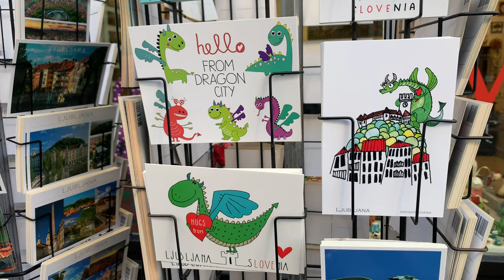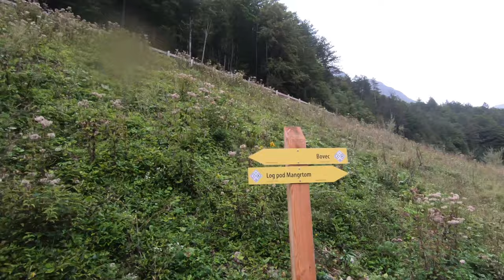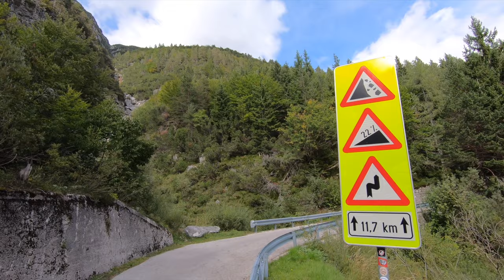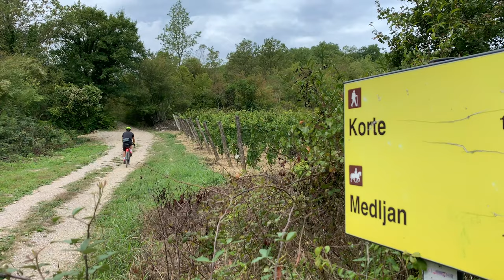Where to Ride: Gravel cycling across Slovenia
If you're looking for a true outdoor mecca, with backroads, mountain passes, and insane scenery to explore by gravel bike, Slovenia is it.

From lush green fields, high mountain passes and rocky plateaus, Slovenia has enough gravel riding to keep you entertained from the highest point all the way down to the coast. We explored it all, finding off-the-beaten-path trails and roads that regular tour guides won't ever show you. But the result was stunning scenery, amazing food, and an absolutely unforgettable experience that makes us want to go back.

If you're planning a gravel riding or bike-packing trip to Slovenia (and you should!), this video provides an overview of our highlights. You can check the full post on Bikerumor at link below for downloadable ride maps, links to hotels and restaurants, and tons more info to help you create an amazing adventure. Get the full story here:

Each day of our riding is broken into its own section, here's the time stamps:
00:00 - Intro
00:27 - Overview
02:04 - Ljubljana
02:53 - Lake Bled
03:39 - Altitude Activities
04:32 - Ride 1: Bled to Bohinj to Zajamniki Meadows
07:45 - Ride 2: Bovec & Abandoned WW1 forts
09:41 - Ride 3: Climbing Mangart Saddle
13:06 - Ride 4: Singletrack on Nanos Plateau
15:21 - Ride 5: Postojna Cave & Predjama Castle
16:34 - Ride 6: Getting lost en route to the coast
18:28 - Final thoughts
19:50 - Blooper reel

Huge thanks to Slovenia.info, Niner, Bontrager, Roswheel, Mission Workshop, Silca & HT Components for helping make this trip possible. Full reviews of everything we used on this trip coming on Bikerumor soon.

Got questions about where we rode? Check the full story, then leave a comment here or there and we'll do our best to answer any questions.